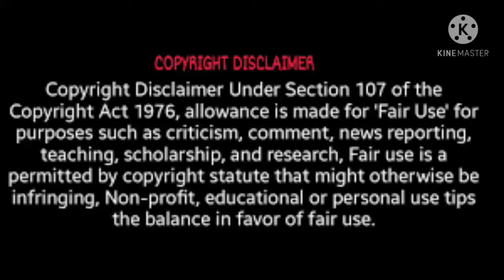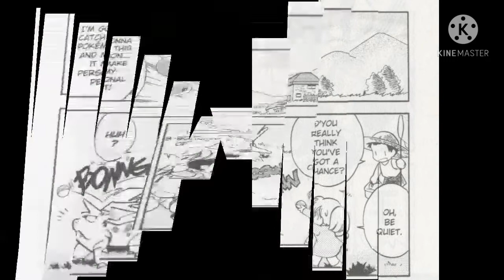Pokémon Adventures (Manga) Comic Story Telugu Dub || Episode 1 - Phantom Pokémon and Team Rocket!!!!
Pokémon,manga,adventures,red,ash,bluegreen, pokemon in Telugu, pokemon theories,Pokémon news, pokemon updates,Pokémon galar region,Pokémon journeys,Serena returns,iris returns,Gary returns,project mew,urshifu,crownof tundra,master journeys.